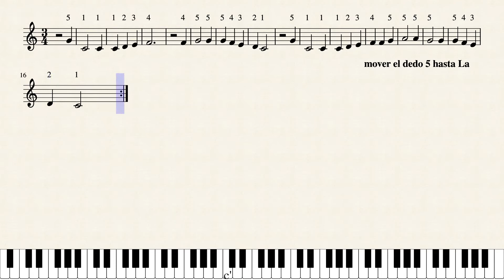Tutaina Villancico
Melodía de este popular villancico de autoría anónima